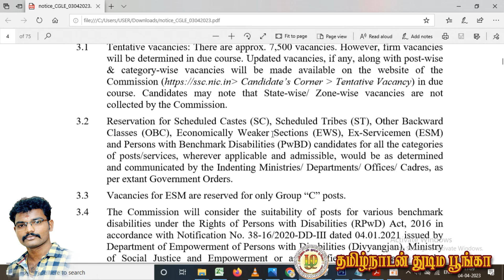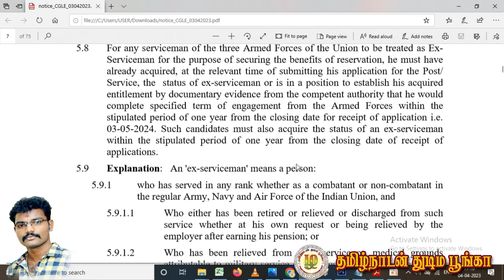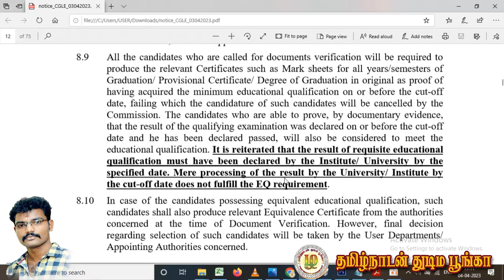SSC CGL Recruitment 2023 | 7500 Posts | Degree Qualificaion | Nellai tamilnadan